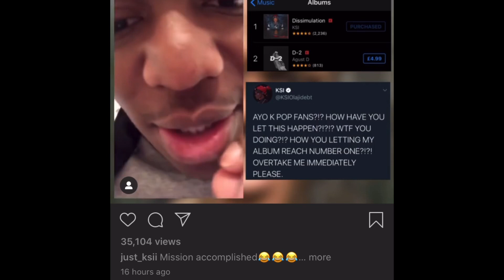Ksi talking on going bald (Baldski) 2020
Ksi deji jake Paul trending best video 2020 keemstar vs H3H3 ksi number one album new ksi song 2020